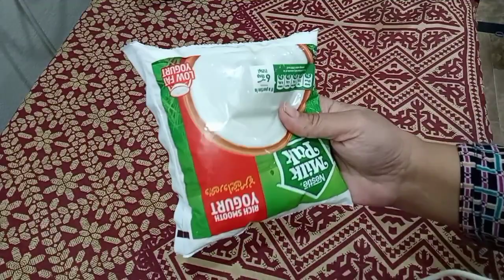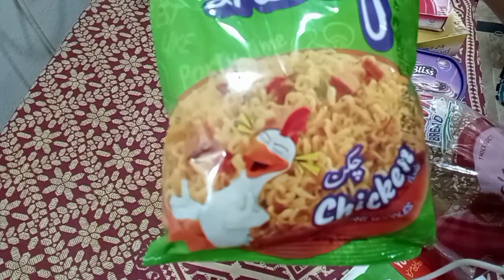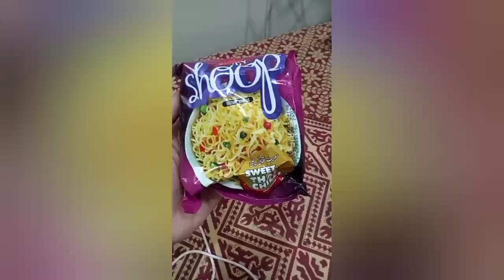Pakistani Mehndi Function 😍 || Grocery Haul 🛍️|| DIY Appliances Cleaner 🌟 || Shaista Ramzan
The content of my videos is for entertainment only and is comprises of my everyday house chores, skin care, cooking n outing routine. All the products or tips shared in my videos are my personal choice. This channel is for entertainment and general purpose only

Love n Regards,
Shaista Ramzan.